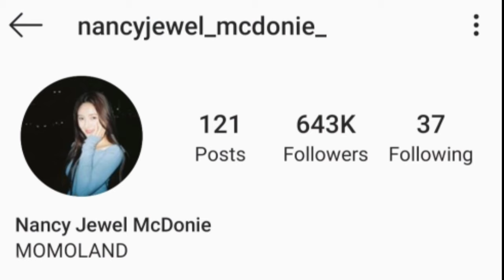Nancy Momoland | Nancy momoland India | Nancy Momoland song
This video is about Nancy jewel McDonie and here I have explained here connection with India
People might be confused with Nancy Momoland but Momoland is the group she is from and not her surname
Nancy went viral last year in India and I have explained every thing about her
Nancy is from Kpop group called Momoland and I have given nancy's Instagram account username in the video
South korea is quite famous all over the world due to KPOP and there are many Kpop groups and one of them is momoland from which Nancy is
Nancy Momoland this was quite trending in previous months so i decided to make a video on it
Nancy momoland song is the topic mostly searched so luckily they mentioned India in their latest song so you might be happy to see that